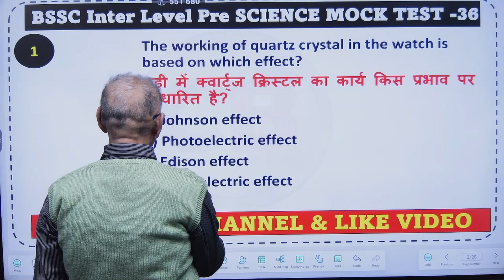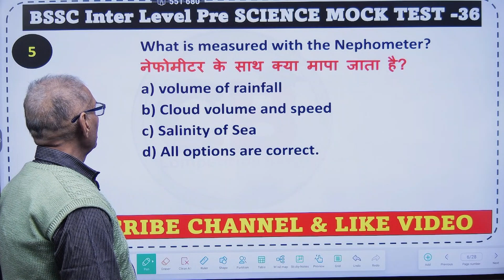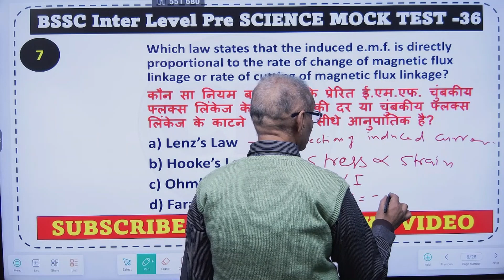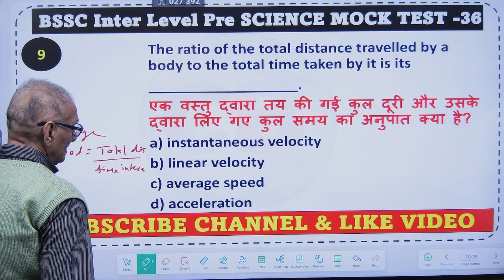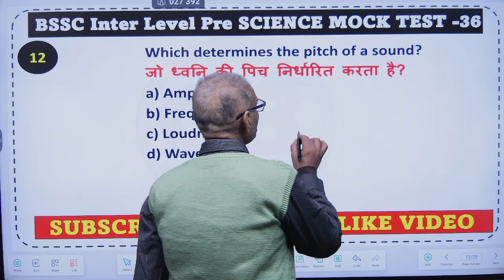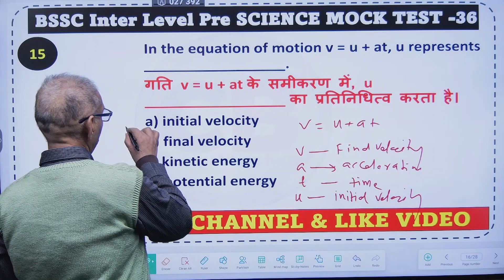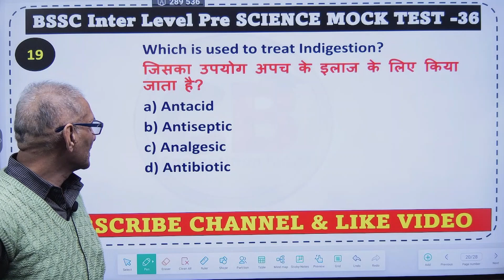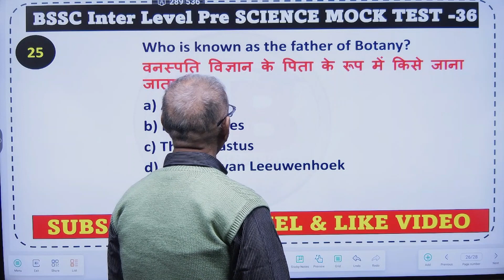Bssc inter level Science Mock Test -36 | By S.P Sir | Based on Ncert